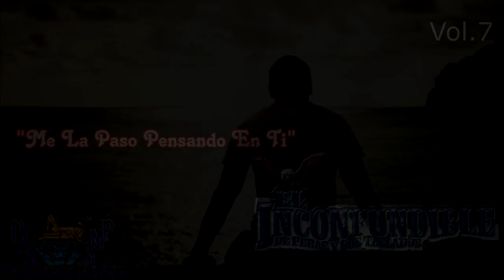ME LA PASO PENSANDO EN TI-EL INCONFUNDIBLE DE PERAS Y SUS TECLADOS VOL.7 ESTRENO EXCLUSIVO 2019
AQUI LES DEJO UN ESTRENO EXCLUSIVO DE EL INCONFUNDIBLE DE PERAS Y SUS TECLADOS VOL.7

EN SAN MARTIN PERAS OAXACA